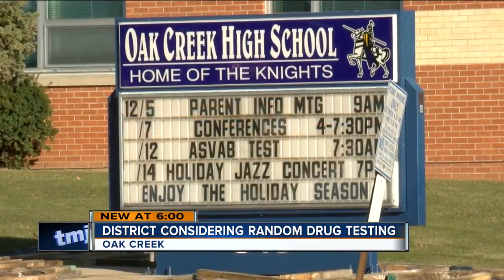Oak Creek considers randomly drug testing certain students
oak creek, franklin, school district, athletes, band, after school activities, drug test, marijuana, parking permit